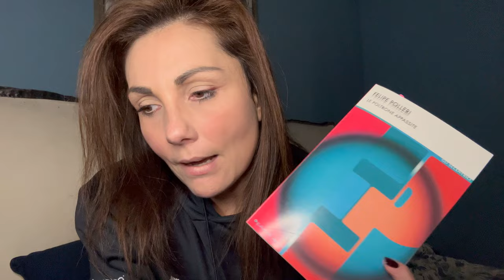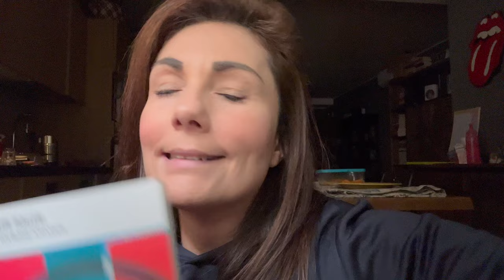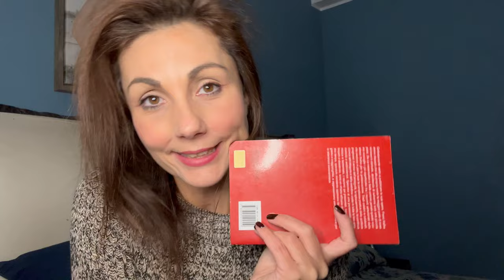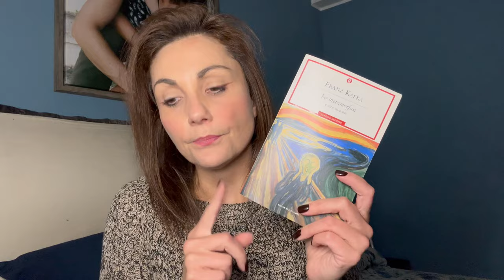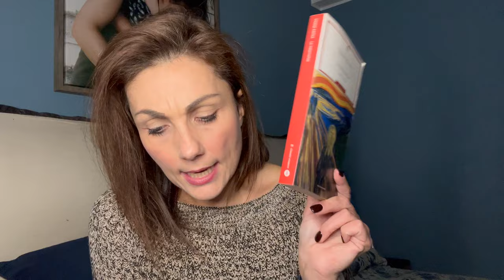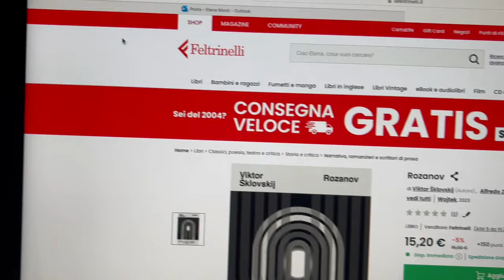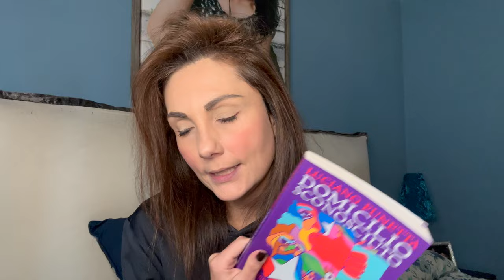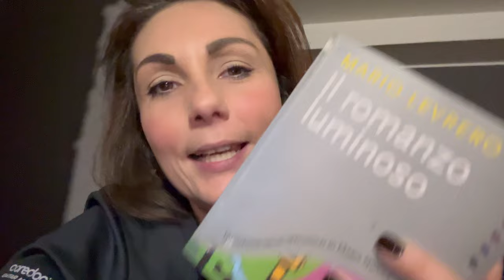Tutto quello che ho letto questa settimana | WEEKLY VLOG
Se vi è piaciuto il video supportatemi con un caffè virtuale ☕️

Oppure attingendo dalla mia wishlist 🎁

✨I lettori selvaggi ✨

Ciao amici,
vi lascio il link del gruppo Telegram

Oppure soltanto per fare quattro chiacchiere in compagnia

✨Mappa per non perdersi ✨

0:00 Intro
01:22 Abbacinante di Mircea Cărtărescu
02:17 Le poltrone appassite di Felipe Polleri
09:00 La metamorfosi di Franz Kafka
15:17 La zona d'interesse di Martin Amis + libri vari in wishlist
19:45 Polleri in Domicilio sconosciuto di Luciano Funetta
22:41 Il volume del tempo II. In viaggio di Solvej Balle
24:54 Il mondo e tutto ciò che contiene di Aleksandar Hemon
26:21 Il romanzo luminoso di Mario Levrero

✨Contatti ✨

Grazie ✨

Elena 🎀